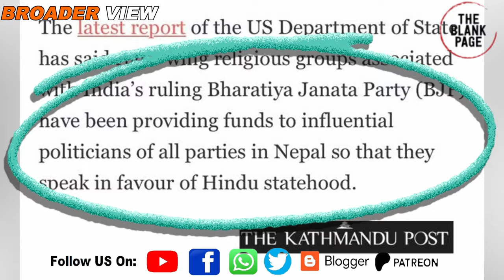India's most dangerous plan to hijack Nepal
india has been giving heavy bribe to nepal politicians to get their support for the creation of hindurashtra in Nepal, BJP intellectuals it is the only long term solution to resist chinese influence in the himalayan country.